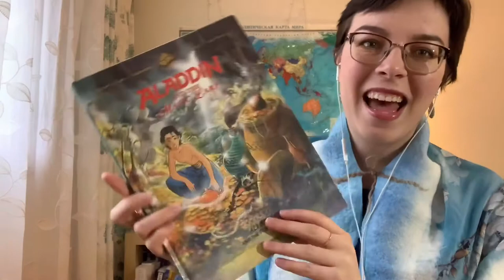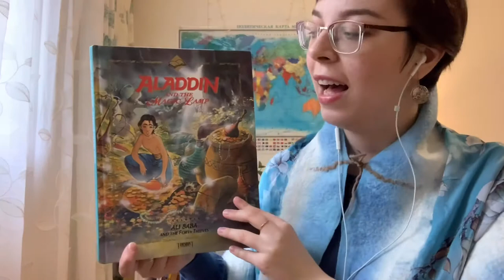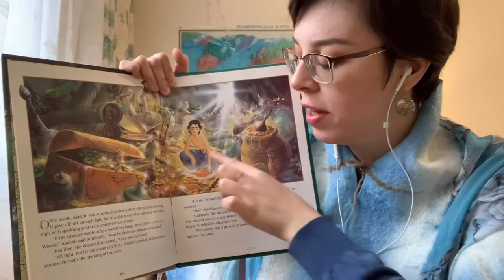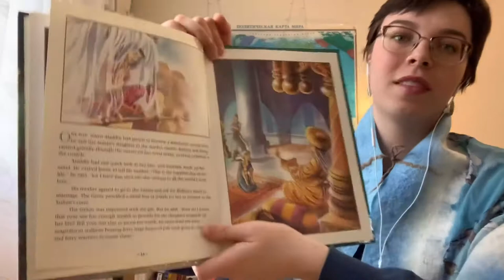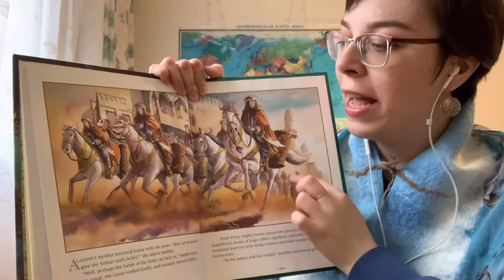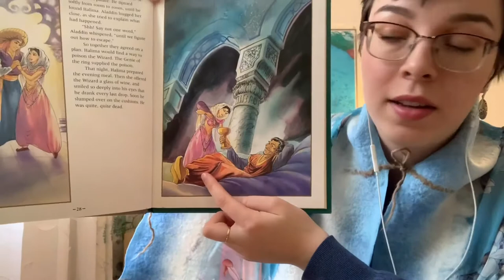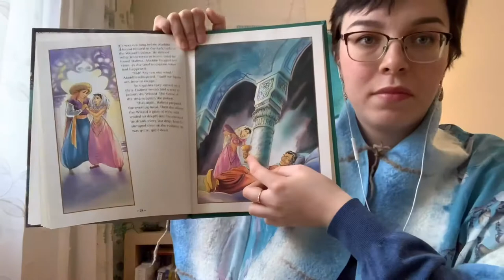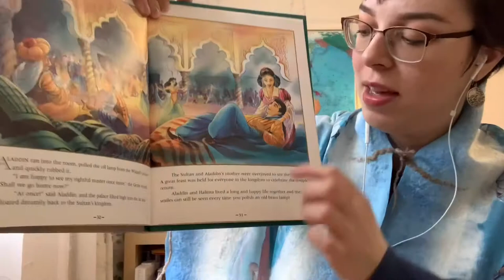Aladdin and the Magic Lamp - Let’s read a bedtime story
A poor boy named Aladdin finds a magic lamp. Inside is a genie who grants all his wishes. Suddenly, a stranger from the past comes back and wants to take Aladdin’s wife, palace and riches away!

Music